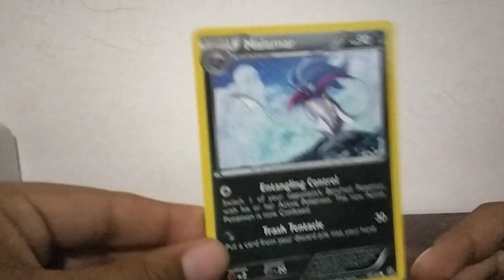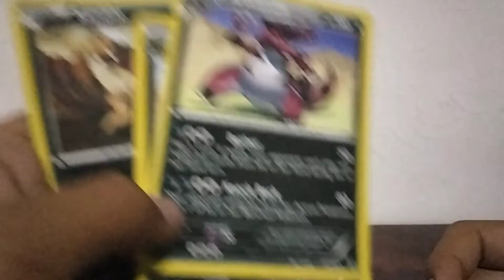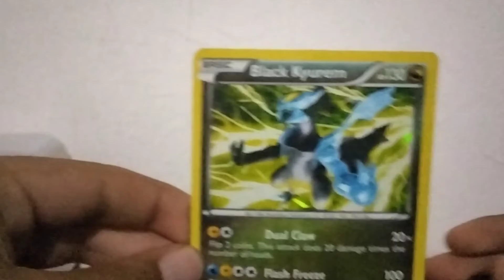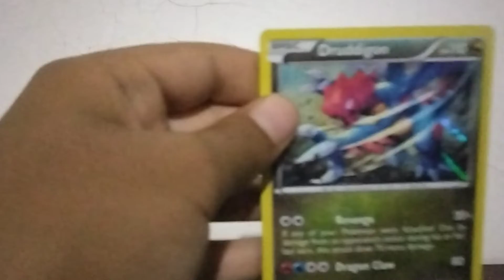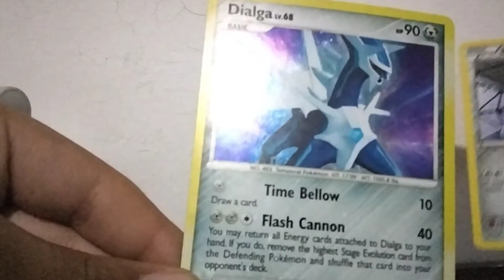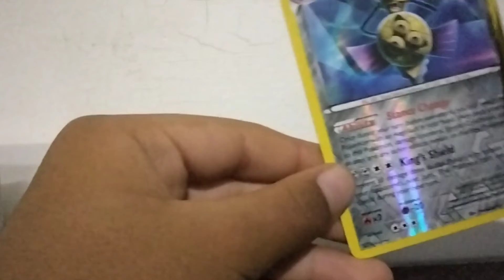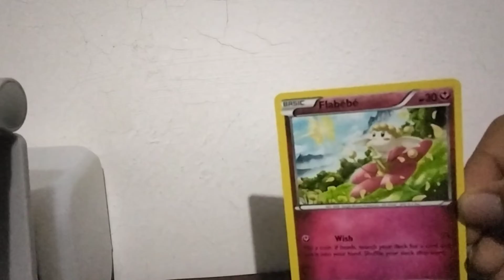Mis cartas pokemon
Mostrando mi coleccion de cartas pokemon :)